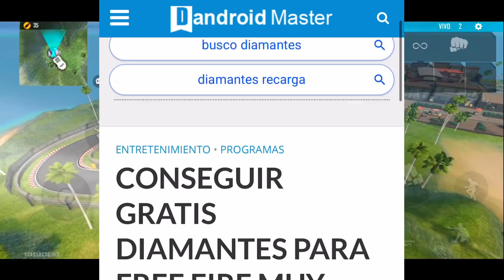5 NUEVOS TRUCOS EN EL MODO ENTRENAMIENTO EN FREE FIRE SAMSUNG A3,A5,A6,A7,J2,J5,J7,S5,S6,A10,A20,A30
¡Sígueme!

°Twitteri!